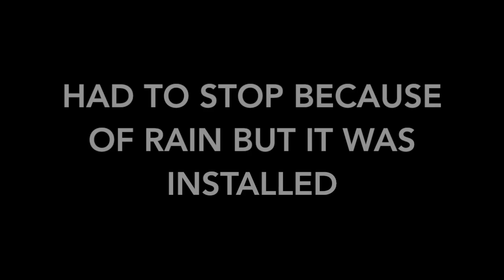8000K HID Headlights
Having a hard time putting on the HID's and when we were successful it did not work. The next day when Yuranann took it to the shop it started to work. I don't know what he did but it worked THANKS EIDI!!!
For locals check out his shop if you have any problems with your car (out here in HodgeTwins Country) lol

Music: Goblins from Mars - U Be U (ft. Timmy Commerford)

Thanks!